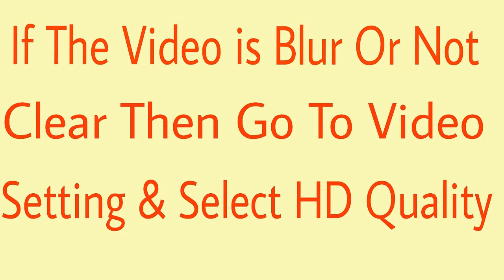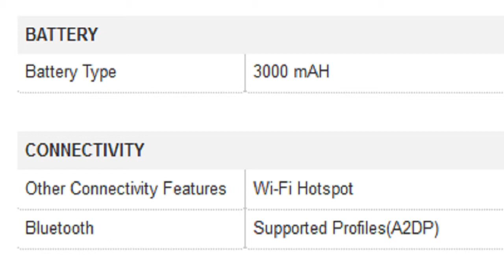Karbonn Smart Ta Fone A39 HD Tablet Specification [INDIA]